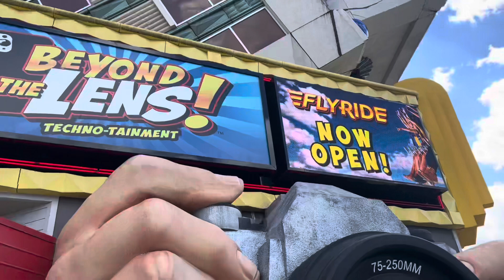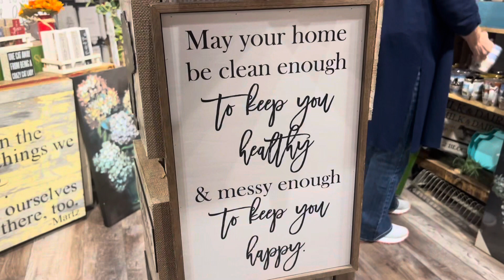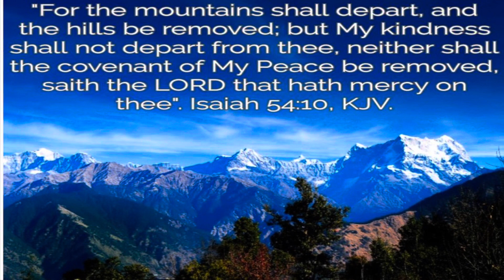Fall Family Vacation To Pigeon Forge/ Anakeesta, Cades Cove & Laurel Falls